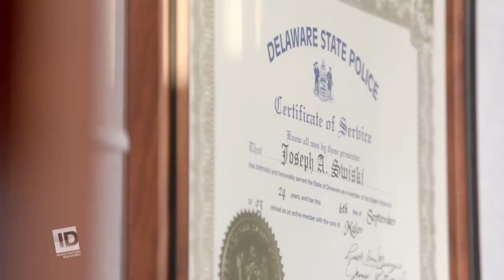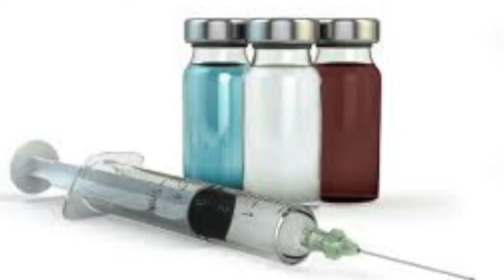Steven Pennell Documentary